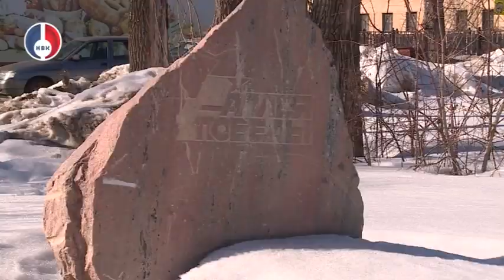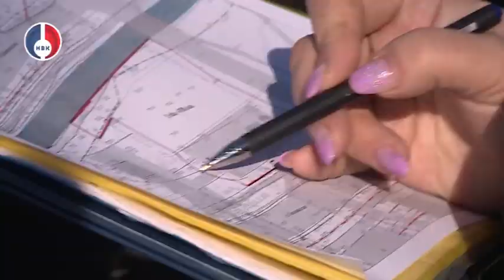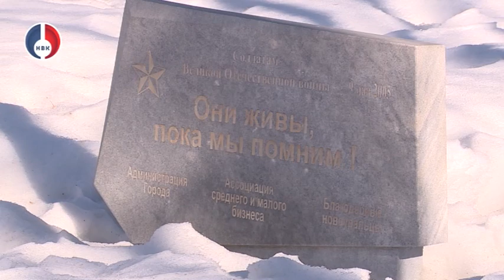Студент УрФУ разработает для Новоуральска эскизный проект благоустройства Аллеи 40-летия Победы